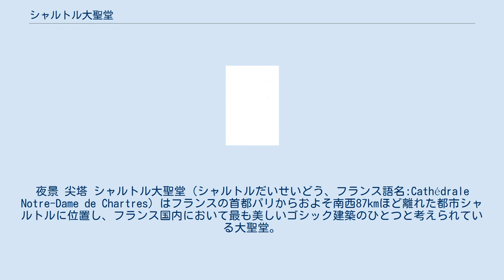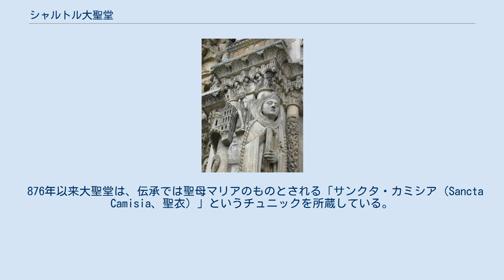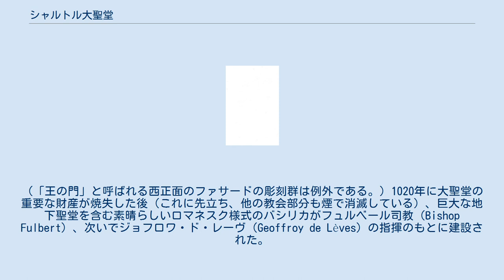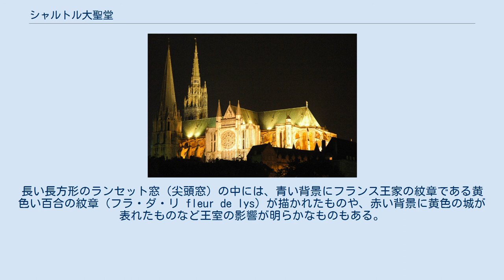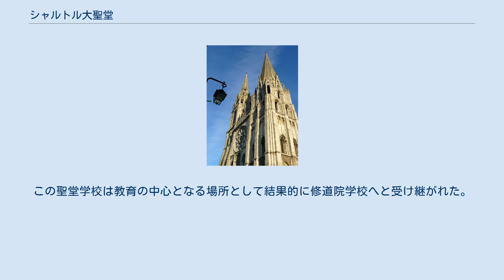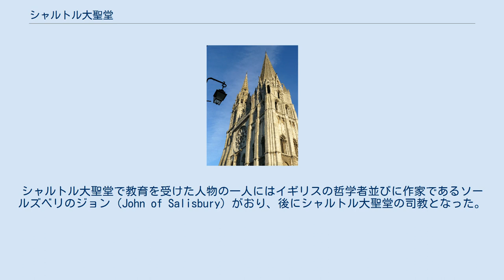シャルトル大聖堂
ウール＝エ＝ロワール県
夜景 尖塔 シャルトル大聖堂（シャルトルだいせいどう、フランス語名:Cathédrale Notre-Dame de Chartres）はフランスの首都パリからおよそ南西87kmほど離れた都市シャルトルに位置し、フランス国内において最も美しいゴシック建築のひとつと考えられている大聖堂。
1979年にユネスコの世界遺産に登録されている。
大聖堂はカトリック教会の教会州、シャルトル教区を置く。
 ロマネスク様式を基礎とする新しい大聖堂の建築が始まったのは1145年であったが、1194年の大火事で町全体と聖堂の西側前方部分以外が焼き尽くされたため、この残った部分のみ初期ゴシック様式となった。
大聖堂本体の再建は1194年から1220年の間に行われ、中世の大聖堂としては著しく短期間で完成へと至った。
当初、土地面積は10,875m2であった。
 大聖堂の建築は最上級のもので、その高く聳え立つ通路やきめ細かい彫刻を見て熱情に溢れない建築歴史家は殆どいないとも言われるほどである。
これはシャルトル大聖堂がフランスにおける全てのゴシック建築の大聖堂で最も素晴らしいものの中の一つであるということを表している。
遠くからはうねる小麦畑の上を徘徊する様にも見え、徐々に近づくと街が大聖堂が立つ丘の周りへと群がっているのが見え始める。
対照的な二つの尖塔は、片方が1140年以来立ち続ける105mの質素な角錐と、113mの高さで古い角錐の塔を越える16世紀初頭の後期ゴシック・フランボワイアン様式（火焔式）の塔から成り、外を飛梁の複合棟で囲まれる中、淡い緑色の屋根を突き抜けて高く聳え立っている。
 876年以来大聖堂は、伝承では聖母マリアのものとされる「サンクタ・カミシア（Sancta Camisia、聖衣）」というチュニックを所蔵している。
これは十字軍のイスラエル遠征の間、カール大帝により大聖堂への贈物としてえられた聖遺物と考えられている。
実際には、聖遺物がシャルル2世からの贈物であり、その生地がシリアから来たもので紀元1世紀代に編まれたものであると主張されている。
何百年もの間、シャルトル大聖堂は聖母マリア巡礼者達の極めて重要な拠点とされ、忠実な信者達は今日になっても聖衣物を讃えるため世界から訪れる。
 12世紀ごろ、教会は本来巡礼者のための教会であった。
聖堂の周囲で行われた縁日には多くの巡礼者が参列しており、それは聖母マリアの祝祭日と同時に開かれるためだった。
巡礼者がこうした催し物に集まるのは、聖母マリアの身に着けていた聖衣を一目見ようとする意図ももちろんあった。
縁日が行われるのは聖堂のちょうど外側で、聖堂にすぐ近く教会の管轄下にあった街道や広場に連なって設けられた。
縁日の中には「潔めの祝日」、「受胎告知の祭日」、「聖母被昇天祭」、「聖母マリア誕生祭」の4つの大きな聖母マリアの祭日があった。
こうした縁日の主な呼び物はやはり聖母マリアのサンクタ・カミシアであり、街の活気は聖衣に頼っていた。
 シャルトル大聖堂はシャルトルの街で最も重要な建造物であった。
かつて聖堂は経済の中心であり最も著名なランドマークであって、今日も市営の建物で提供されるあらゆる活動の中心的な役割を果たしている。
中世において、大聖堂は時に北端側で織物、燃料・野菜・肉類を南端側と、異なったバシリカの入り口で違う品目を売る市場の場として機能していた。
時には聖職者が聖堂の中で売買を止めさせようとしたこともあったが、無駄だったとも言われている。
ワイン売りは地下聖堂でのワインの販売を禁止されたが、外で売れば課せられる税金を避け教会の身廊で取引をすることが許されていた。
しかし様々な職業の労働者が大工や石工などの仕事を探して聖堂へ集まってくるようになり、更には食べ物すら聖堂で売ることを許された。
また、一度町中に麦角中毒が蔓延して多くの犠牲者が出たことがあり、その時北側の地下聖堂が患者を手当てするための病院となった。
 現存するシャルトル大聖堂にはフランスゴシック調の傑作品が築かれているが、これは火事で以前からあった彫刻品群が焼失したためである。
（「王の門」と呼ばれる西正面のファサードの彫刻群は例外である。）1020年に大聖堂の重要な財産が焼失した後（こ...